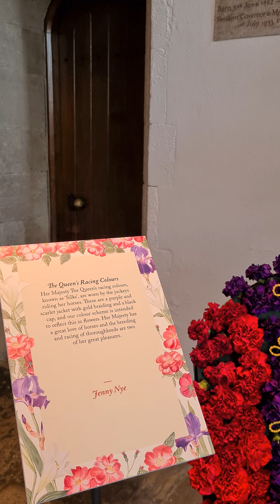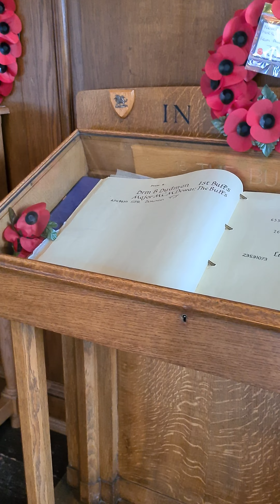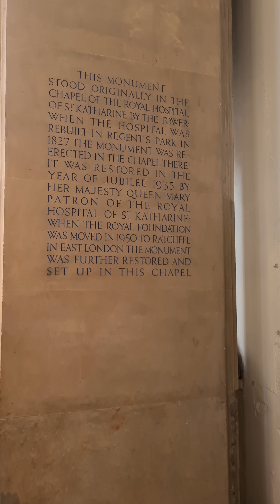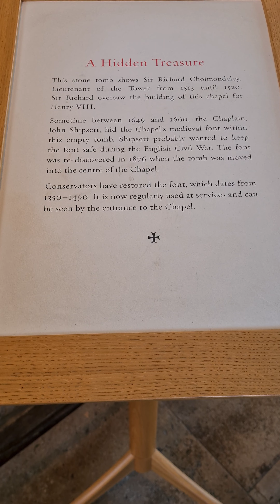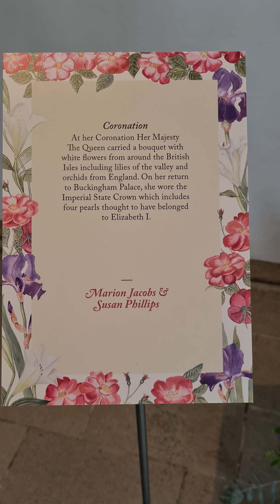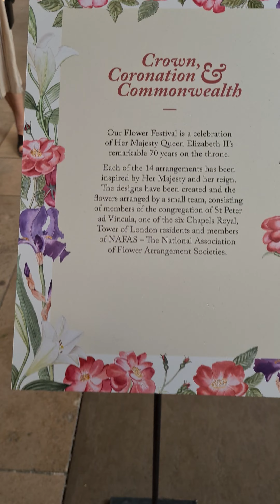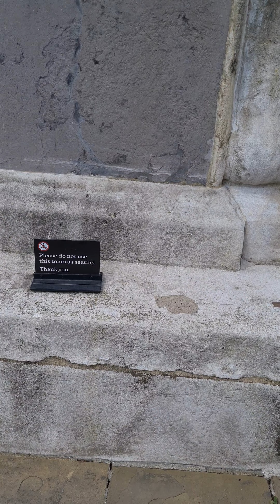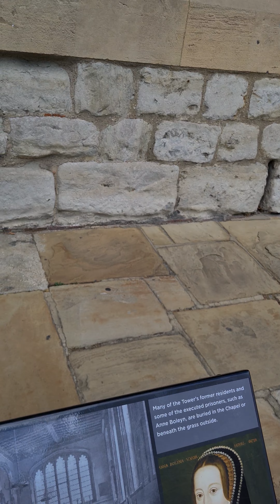The Chapel of St Peter ad Vincula. The Tower of London = Burial place of 3 Queen's & 1700 others.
Never shown on the page before! As you're not really supposed to film in there.

The Chapel of St Peter ad Vincula, within the Tower of London. Burial place of Queen's Ann Boleyn - Catherine Howard - The 9 days Queen Lady Jane Grey + many many more. Quite pleased with this one, as I managed to film the high altar "under which the 3 Queen's are buried". A Beautiful Royal Chapel which has the distinction of being a Royal Particular. When the chapel was restored on the orders of Queen Victoria "the remains of over 1700 people were found under (the by that time) collapsing floor" the were laid in lead chests & placed with honor in the crypt" = behind the brown door next to the Yeoman Warders Memorial, where very very few people are allowed to go.

Hope you all enjoy, as this one is a first for the page ✌️